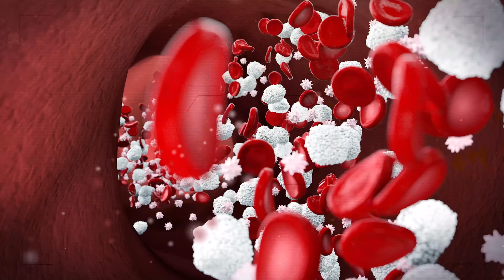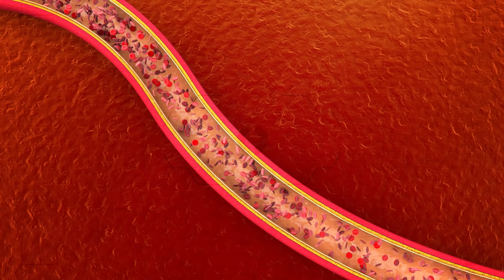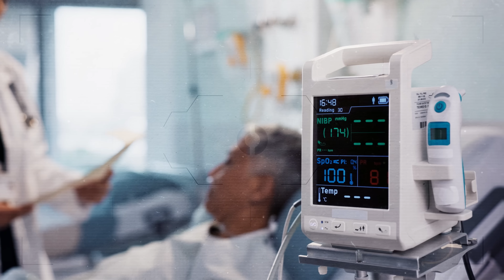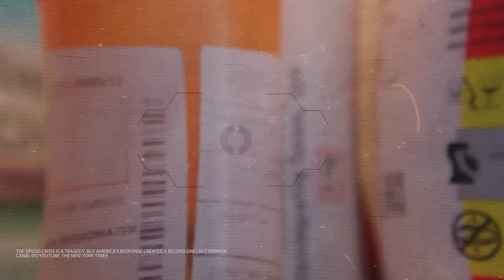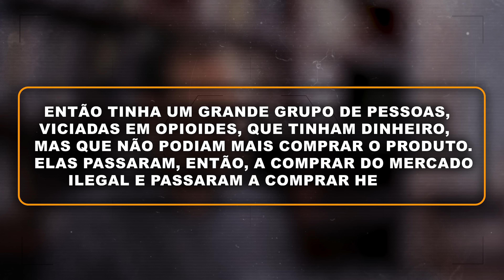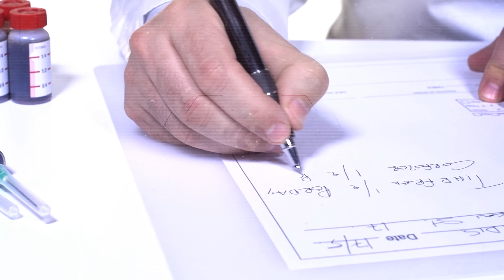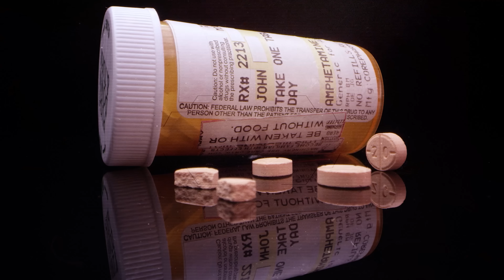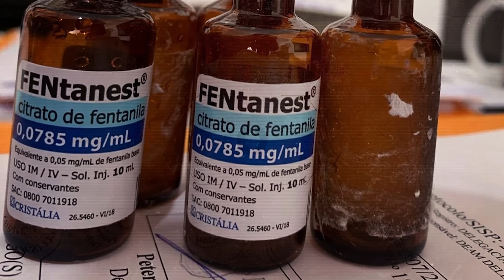Zaza: Heroína de posto de gasolina! A nova droga que está tomando o mercado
A heroína de posto de gasolina, ou ZaZa, tem sido uma droga perigosa nos Estados Unidos. Comercializada de forma indiscriminada, no país não é necessário nenhum tipo de receita médica para adquirir esses comprimidos. Na verdade, em muitos casos, a droga é vendida como pílulas para perda de peso, então existe o risco real de pessoas desavisadas entrarem em contato com essa droga perigosa mesmo sem a intenção de passar pelo tal “barato da zaza”.